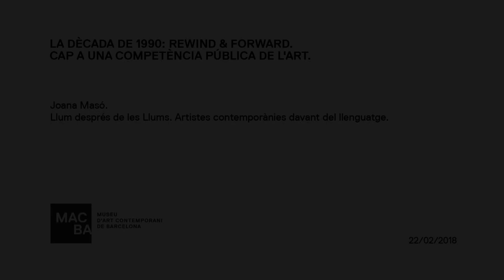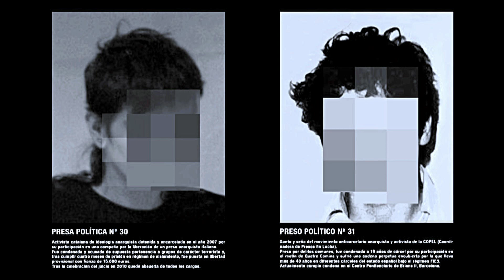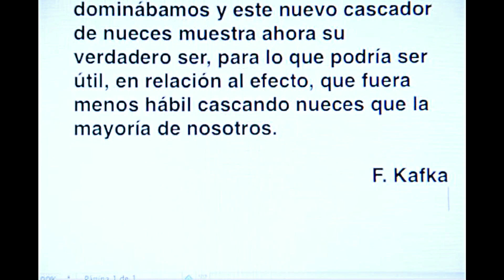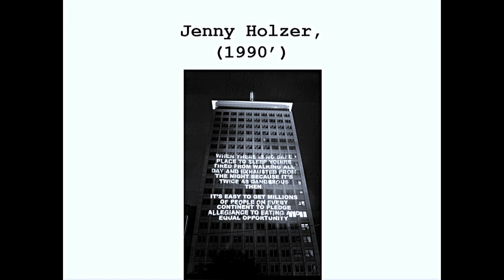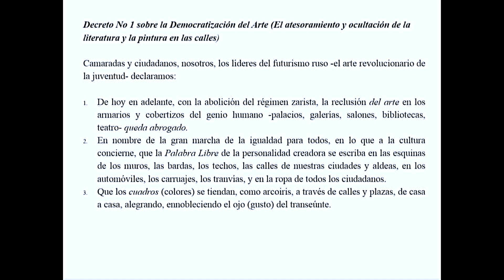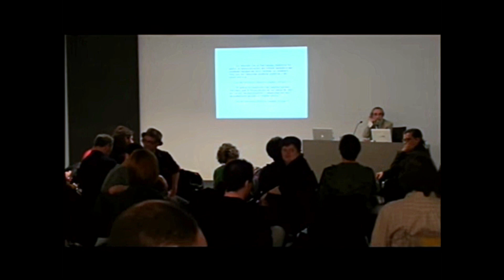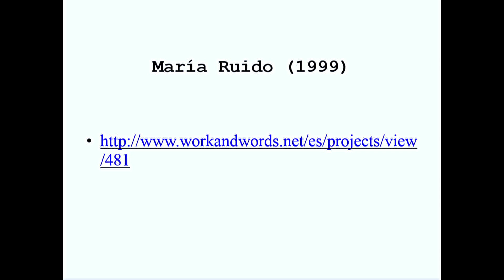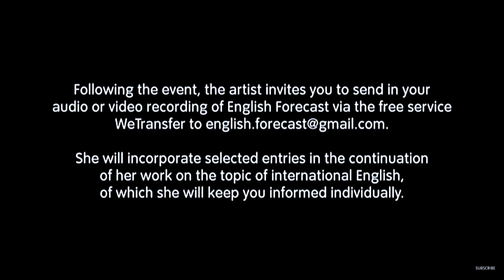Curs La dècada de 1990 | Joana Masó | MACBA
Joana Masó presenta "Llum després de les Llums. Artistes contemporànies davant del llenguatge".

El curs "La dècada de 1990" explora, des de diferents punts de vista, un conjunt de desplaçaments que es produeixen des de la dècada de 1990. Un de singularment important és el que afecta la competència pública de les pràctiques creatives: de quina manera, en aquella època, es produeix un interès creixent per reflexionar i practicar l’art amb una voluntat d’inserir-lo en la vida pública general, en la vida social, en l’esfera comunicativa, en l’àmbit polític i micropolític, amb l’objectiu final d’apostar per una cultura dels processos socials i no dels productes de plusvàlua.